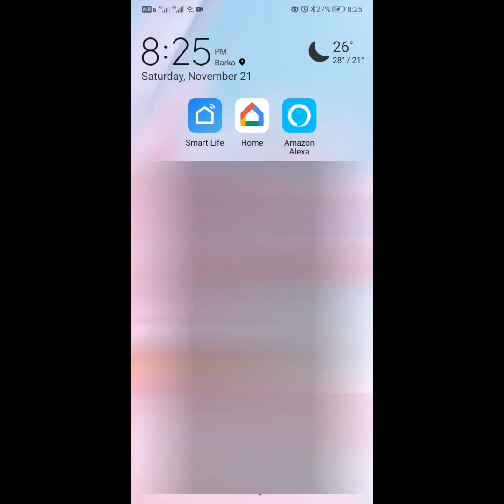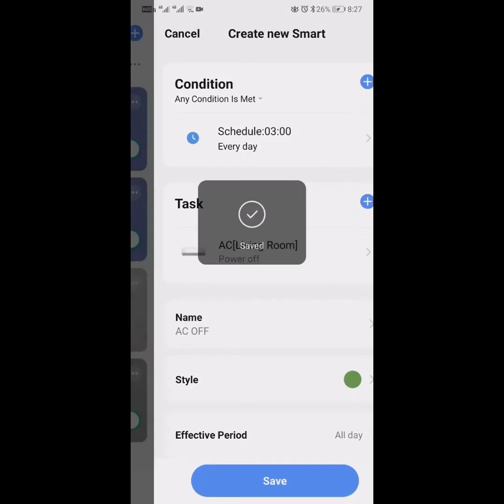كيف تعمل مؤقت من خلال الريموت الذكي - How to do scheduling with IR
هاوس يوتوبيا لمنتجات البيوت الذكية
House Utopia - Smart Home Products

لدينا خدمة توصيل وتركيب بأسعار رمزية
Delivery and Installation at Affordable  Rates